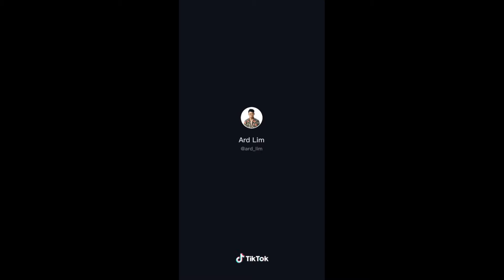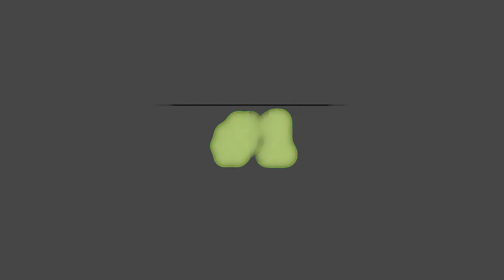TIKTOK PINOY QUIZ 2020 | ISANG TANONG NA MAKAKAPAMURA KA! LAUGHTRIP TO!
Pinoy Quiz on Tik Tok 2020

One of the funniest videos on Tik Tok I’ve seen. This pinoy quiz gone beyond what I expected. Some of these questions are from Aralin Panlipunan. But this question is little bit logic.

Sa tanong na “Kung ang Chair is Salumpuwet, ano naman ang PUKE?”

In tagalog, the word “PUKE” is defined as part of the girl’s body. Unknowingly, the question in the Pinoy Quiz of Tiktok is not what does Filipino term is meant.
 And with the time pressure, you would really notice that most of their answers are based on what they read.

So I compile the top 5 funniest pinoy quiz on Tik tok. And hopefully, you will enjoy watching it till the end.

Laughtrip talaga ito!